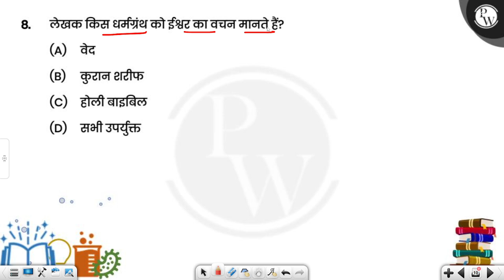लेखक किस धर्मग्रंथ को ईश्वर का वचन मानते हैं?....